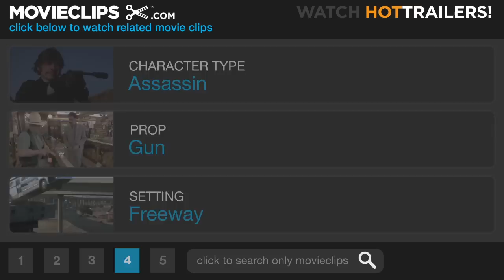Collateral (7/9) Movie CLIP - Max Takes Action (2004) HD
CLIP DESCRIPTION:
Max (Jamie Foxx) steals Vincent's (Tom Cruise) briefcase in an attempt to disrupt the assassin's plans.

FILM DESCRIPTION:
A taxi driver is unexpectedly taken on the ride of his life in this stylish thriller from acclaimed director Michael Mann. Max (Jamie Foxx) is a cab driver who hopes to some day open his own limo company; one night behind the wheel begins promisingly when he picks up Annie (Jada Pinkett Smith), an attorney working with the federal government who is attractive, friendly, and gives him her business card after paying her fare. Max thinks his luck is getting even better when his next fare, Vincent (Tom Cruise), offers him several hundred dollars in cash if he'll be willing to drop him off, wait, and pick him up at five different spots over the course of the evening. Max agrees, but he soon realizes Vincent isn't just another guy with errands to run -- Vincent is an assassin who has been paid to murder five people who could put the leaders of a powerful drug trafficking ring behind bars in an upcoming trial. As circumstances force Max to do Vincent's bidding, the cabbie has to find a way to prevent Vincent from killing again and save his own skin, a task that becomes especially crucial when he discovers Annie is one of the names on Vincent's hit list. Collateral also stars Mark Ruffalo, Peter Berg, and Bruce McGill as police detectives hot on Vincent's trail.

CREDITS:
TM & © Dreamworks (2004)
Cast: Tom Cruise, Jamie Foxx
Director: Michael Mann
Producers: Bryan H. Carroll, Gusmano Cesaretti, Frank Darabont, Michael Doven, Julie Herrin, Michael Waxman, Peter Giuliano, Chuck Russell, Robert N. Fried, Michael Mann, Julie Richardson
Screenwriter: Stuart Beattie